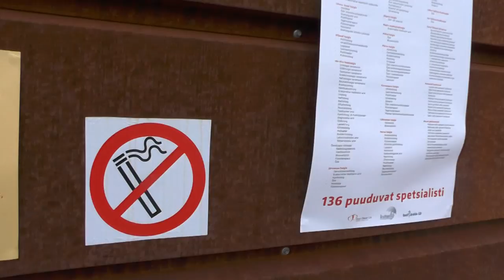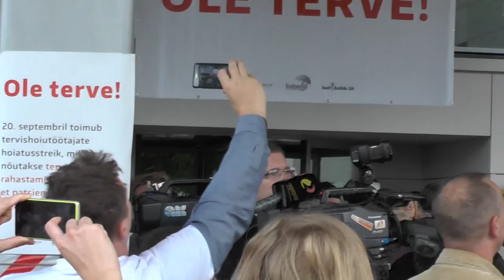Hoiatusstreik 2016 (Tartu Ülikooli Kliinikum)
Kollektiivlepingu läbirääkimistele uue hoo andmiseks, toimus 20.09.16 hoiatusstreik.